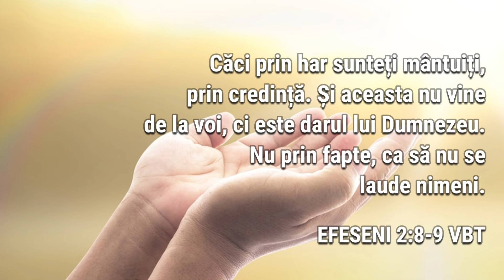Mântuirea este darul lui Dumnezeu - 3 martie | Cu Dumnezeu în zori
„Căci prin har sunteți mântuiți, prin credință. Și aceasta nu vine de la voi, ci este darul lui Dumnezeu. Nu prin fapte, ca să nu se laude nimeni.” Efeseni 2:8-9 VBT

„„Mântuirea este un dar și, totuși, el se cumpără și se vinde. Pe piața în care harul divin este cel care are putere, mărgăritarul de mare preț este înfățișat ca fiind cumpărat fără bani și fără plată.”

Traducere și note personale de final: Sebastian Ghenghea
Interpretare audio: Daniel Anghel-Cioclu
Editare video: Sebastian Ghenghea
Fundal audio: Edward Elgar - "Nimrod" (din "Enigma Variations")